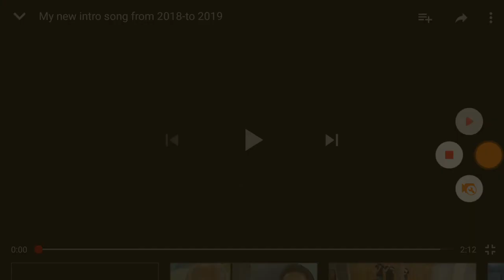Roblox Detruction simulator